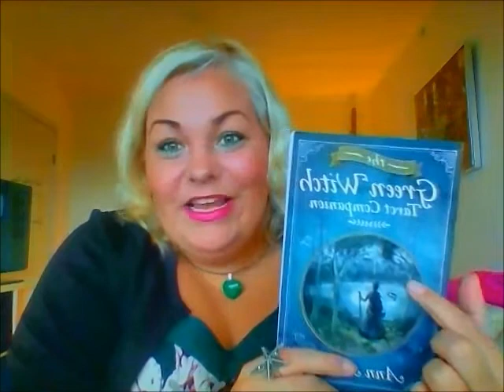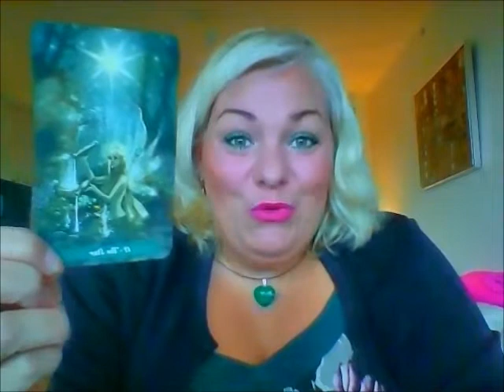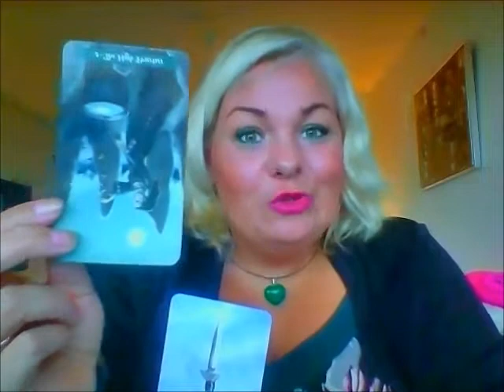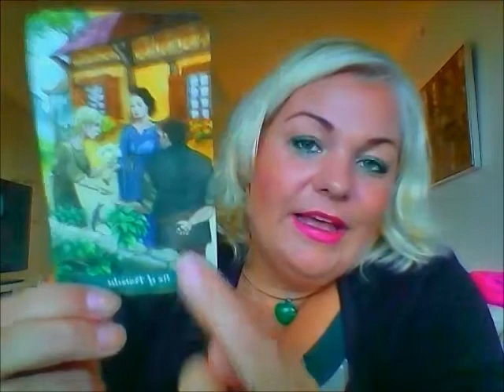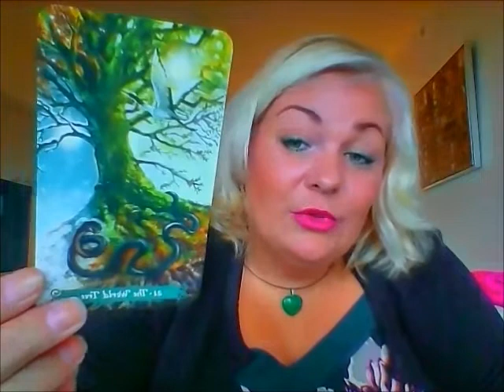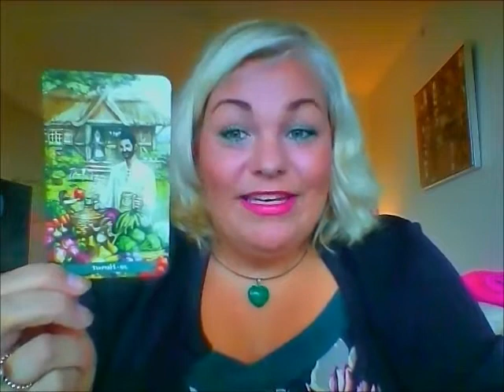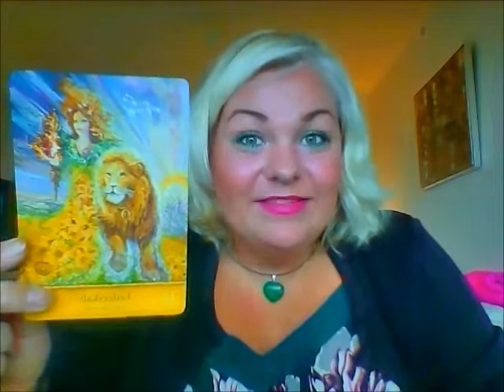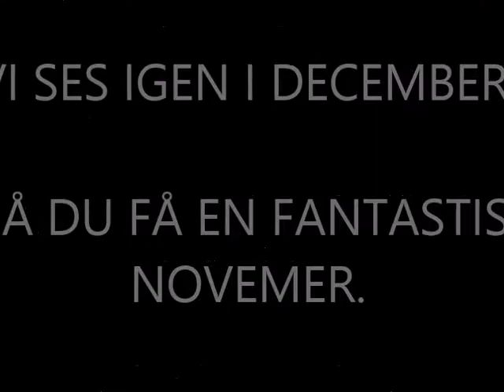Stenbuk november 2018: Stol på dig selv, nu begynder alt det nye du har ventet på.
Kære Stenbuk,

Viki